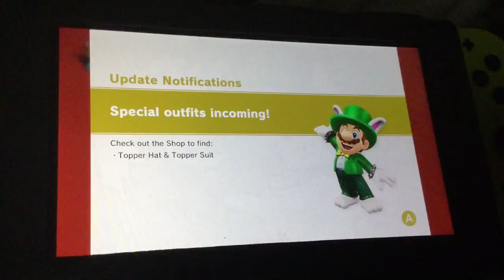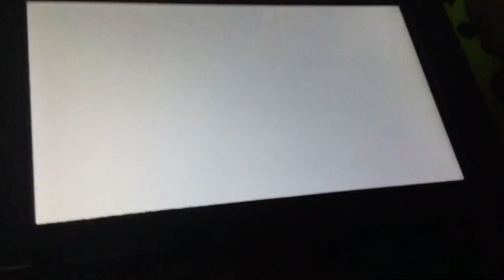Watch Me Play: Super Mario Odyssey Part 7.7 Topper Costume Fail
I got the Topper Hat but I don’t have enough coins for the Topper Suit. That was a fail.